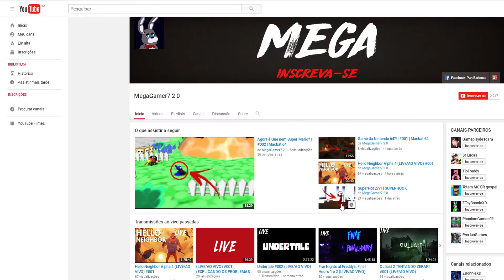Jogando Clash Royale | Modo 2v2 e batalha amistosa com EvertonGames | #002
Estou fazendo uma série de clash royale é um jogo que eu gostei muito kk então vou fazer uma serie deste game XD!

Entre no Clã: faltaderemedio

Meu nome clash royale no pc: TheMega720

Meu Nome clash royale Cell: Mega720

EvertonGamer: Everton